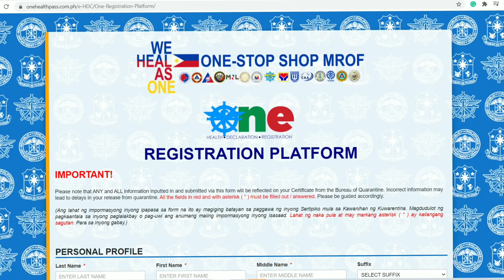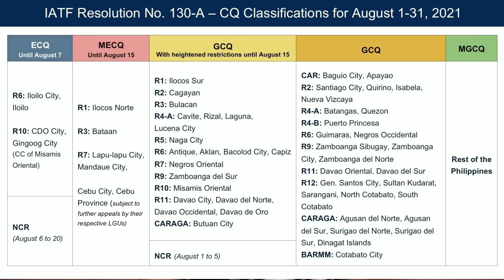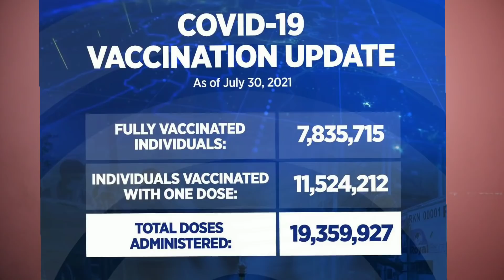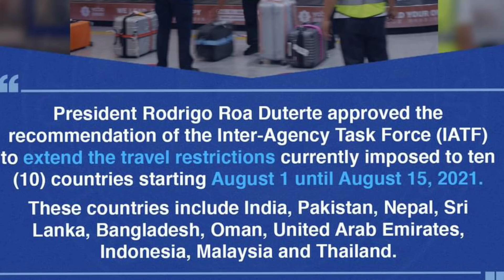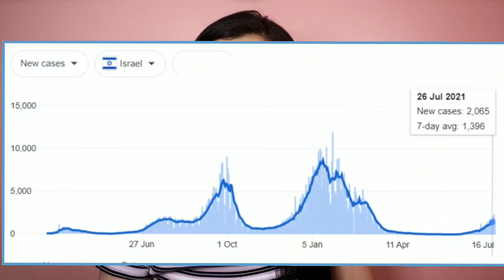DUTERTE & GOV GWEN| AIRLINES ADVISORY FOR ALL PASSENGERS | IATF UPDATES| PHILIPPINE TRAVEL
Traveling to the Philippines soon? Here’s what you need to do before your flight:

Let’s connect!

INTERNATIONAL TRAVELERS TO MANILA, DAVAO, and LAOAG MUST REGISTER ON ONE HEALTH PASS

To verify vaccination for those coming from Green Countries (OFWS and dependents)

TRAVEL BUDGET TO THE PHILIPPINES: THIS IS HOW MUCH MONEY YOU NEED TO TRAVEL TO THE PHILIPPINES DURING THE PANDEMIC

First transfer is free!

Travel Guidelines at Philippine airports Traveling to the Philippines during covid-19 Philippines travel restrictions Philippine International Travel Rules and Requirements New normal travel guidelines at Philippine Airport International airport travel guidelines ECIF RedCross Philippines Travel tips to all international travelers Non OFW returning to Philippines Philippines quarantine news Flying to Manila during pandemic? What to expect Philippine air travel guide Manila airport procedures NAIA Airport procedures Travel guidelines for passengers arriving at NAIA Traveling to Philippines Quarantine on arrival Arrival in Philippines Airport procedures Traveling during the pandemic Airport quarantine procedures Quarantine on Arrival Philippine Philippine news today Philippines travel update Travel update Philippines today